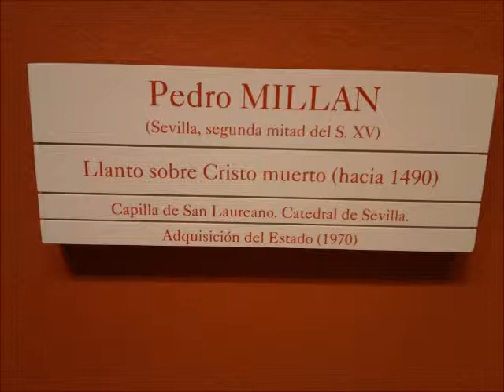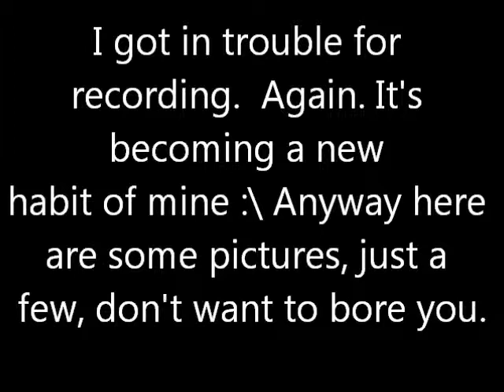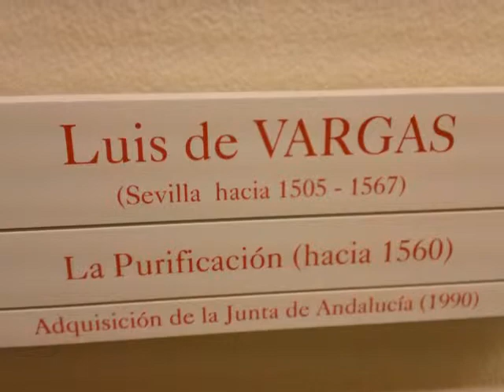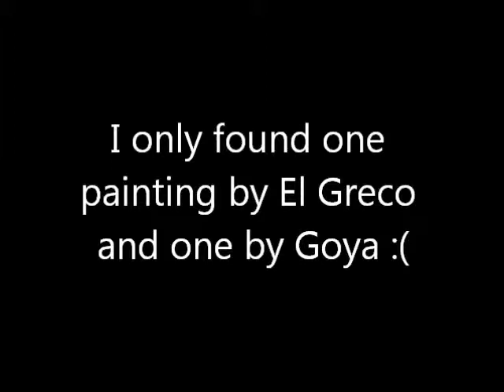Museo de Bellas Artes, Museum of Fine Arts: Sevilla